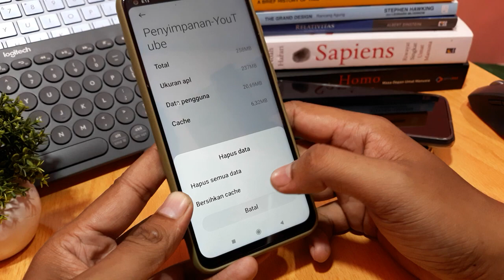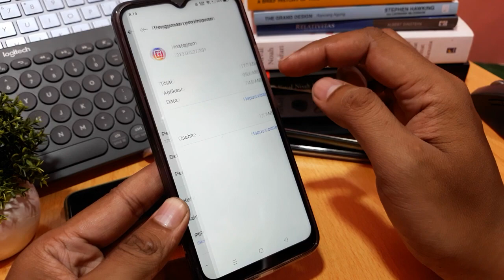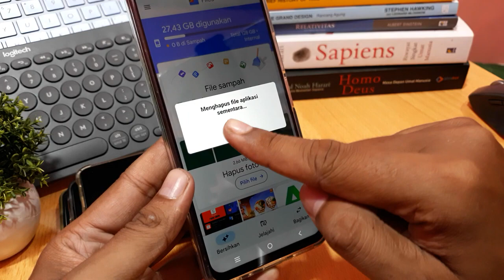Cara melihat cache di hp samsung